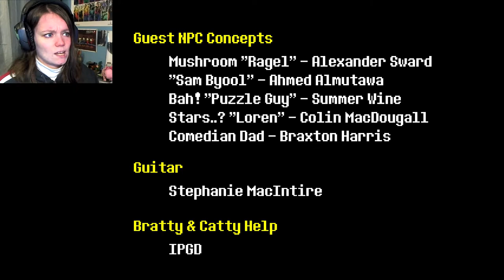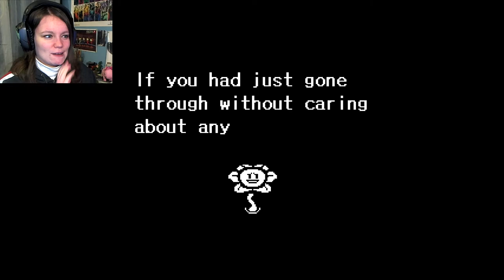Undertale | 16 FINALE | SO. MUCH. RAGE.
Undertale full playthrough neutral ending in 1080 HD 60 fps . Sorry for the audio issues with my mic; it accidentally reset to 100% instead of the usual 35% gain, which ballsed it up.